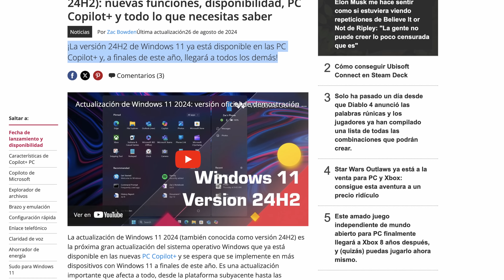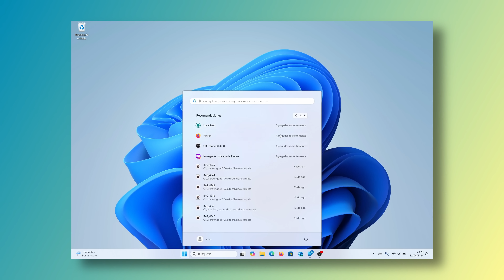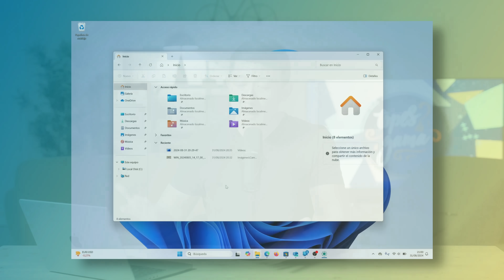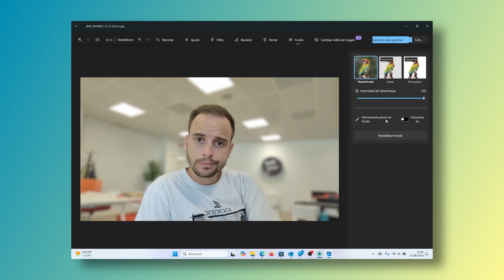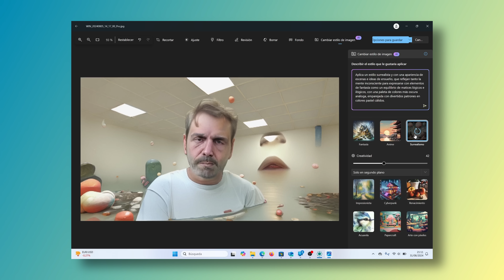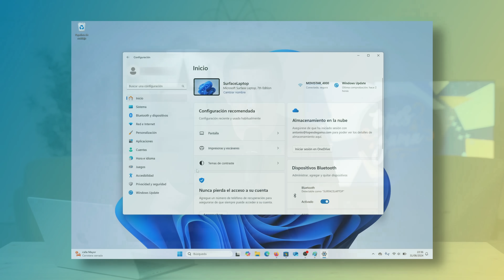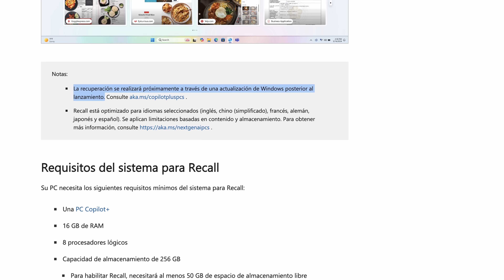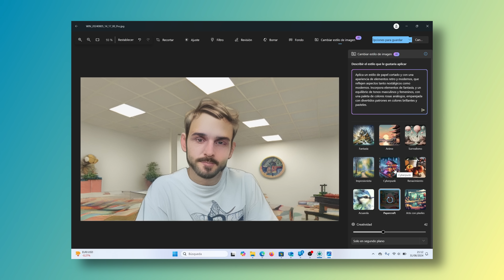La MAYOR ACTUALIZACIÓN de Windows 11 YA DISPONIBLE!!! Microsoft lo CAMBIA TODO!!!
►►Por fin ha llegado la gran actualización de Windows 11 para este año 2024, una actualización de lo más ambiciosa con multitud de novedades: desde cambios en Copilot hasta todo tipo de herramientas en sus aplicaciones más populares. Pero como suele ser habitual en este tipo de ocasiones, Windows 11 24H2 no va a estar libre de polémica... y puede que que estemos ante el mayor desastre de Microsoft en años.